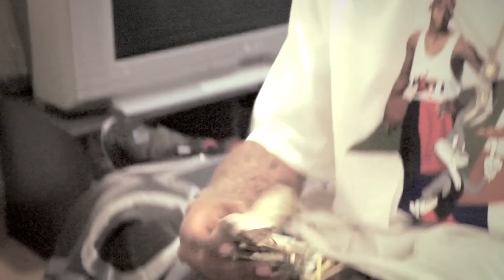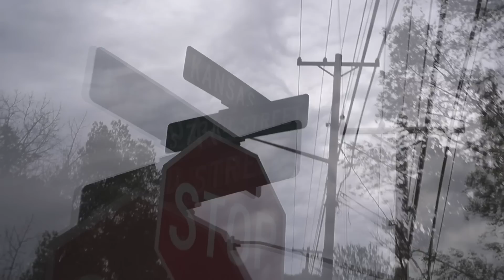Tha Kidd DC x Tha Come Up "Official Video"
Tha Kidd DC x Tha Come Up
Shot & edited by @Fatboyslapz
Props were used during filming